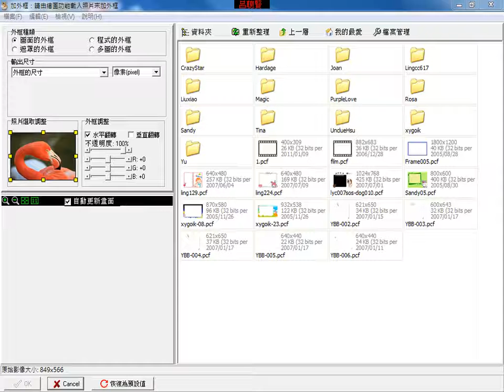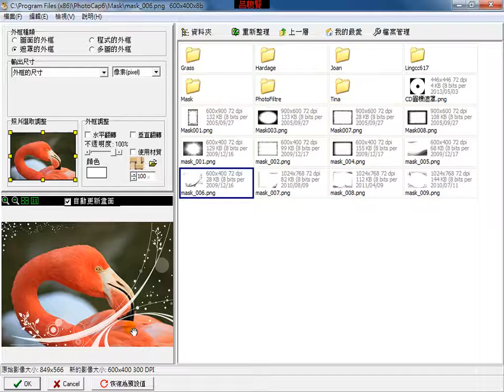PhotoCap6 2-2 圖面外框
第二課 套用美美的圖框

智識家出版